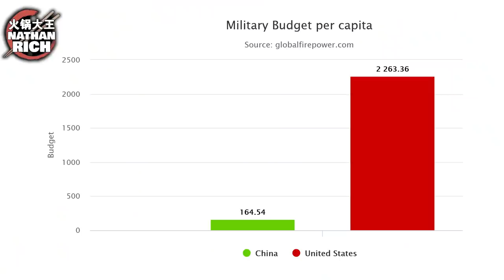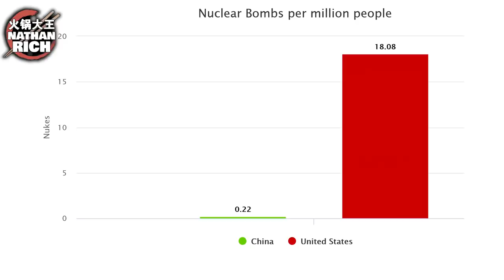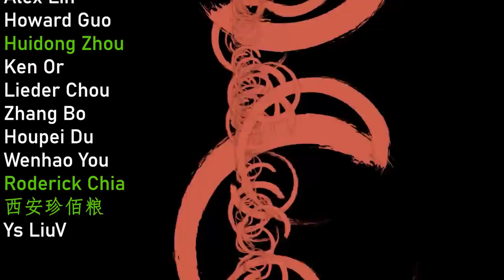❌China Uncensored LIES About China Nuclear Bombs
China Uncensored likes to lie about China. A lot. I've decided to give some examples.